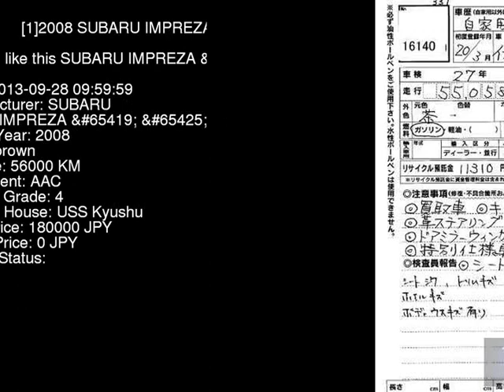2008 SUBARU IMPREZA _ED_15S GH2 - Japanese Used Car For Sale Japan Auction Import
2008 SUBARU IMPREZA _ED_15S GH2 - Japanese Used Car For Sale Japan Auction Import GH2,SUBARU,IMPREZA,_ED_15S,USS Kyushu,jdmvip,vip,jdm,cars,japan,jdmvip.com,japanesecars,usedcars Japanese Used JDM Car For Sale At Auction in Japan for Import